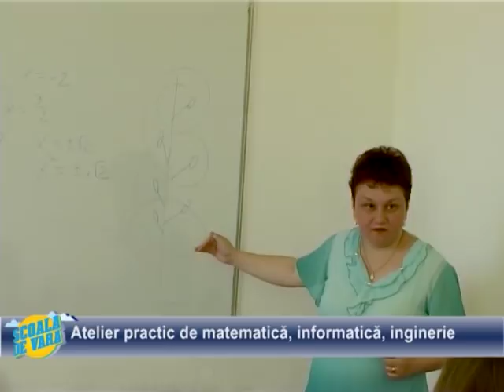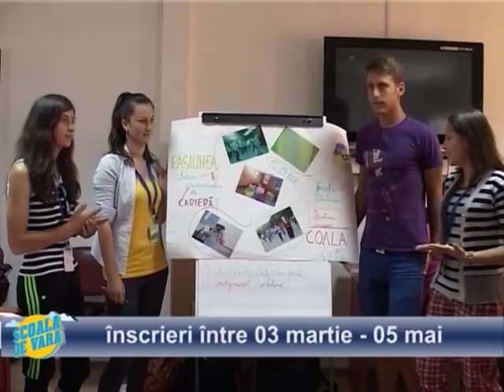Scoala de vara: Alege-ti cariera SMART!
Școala de vară "Alege-ți cariera SMART"